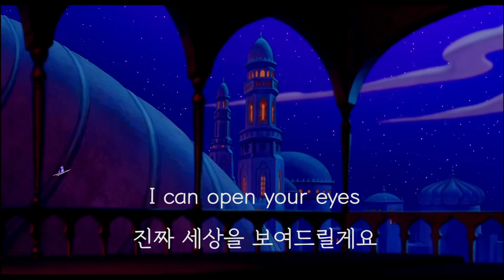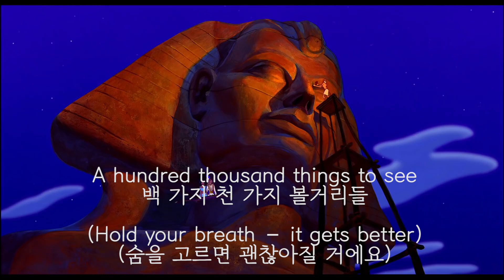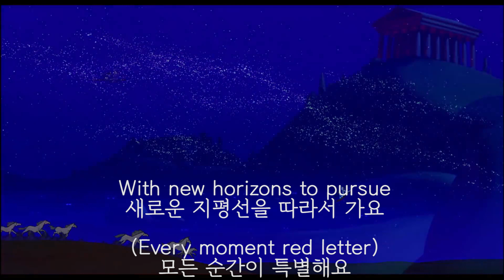a whole new world1221 final